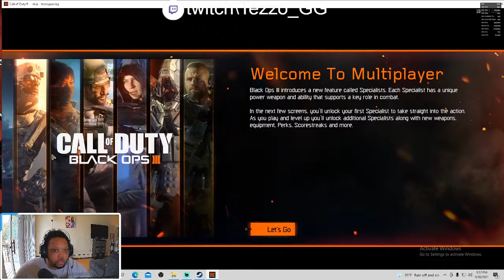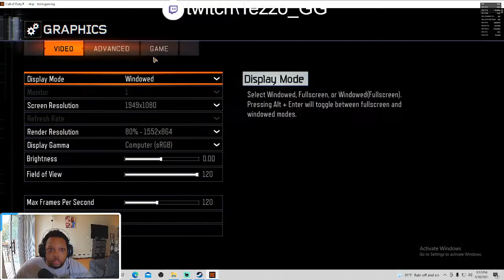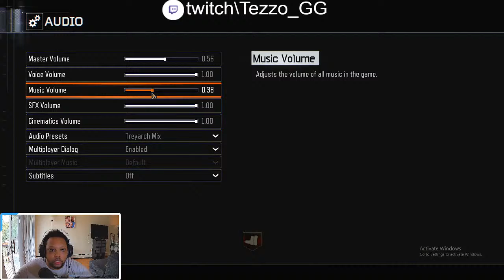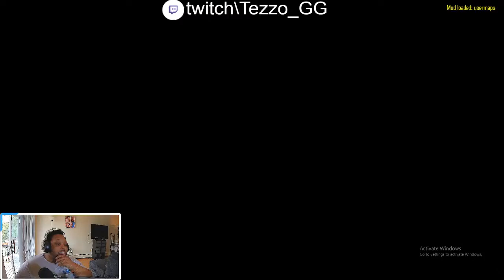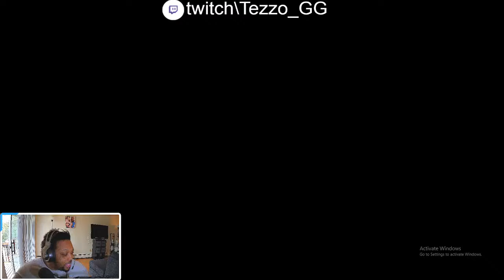COD Zombies but memes have taken over